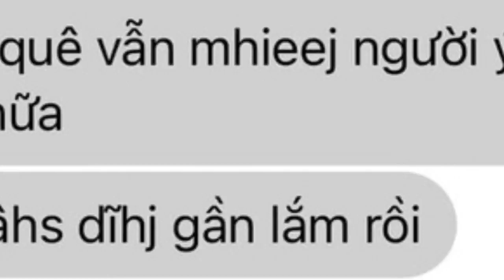Top 1 lý do tán crush mãi không đổ: Sai chính tả!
Chuyện yêu đương hiếm khi "nhìn phát yêu ngay" như trong phim ảnh mà còn phải qua 7749 bước cưa cẩm, tán tỉnh mới có thể thành đôi cùng người thương. Nhiều người từng thắc mắc sao mình trông "OK" trên mọi phương diện nhưng mãi không cưa đổ ai. Thế cuối cùng, vấn đề nằm ở đâu?
Mới đây, page Weibo Việt Nam đã đăng tải một topic mang tên "Các nguyên nhân khiến bạn tán tỉnh thất bại" với ví dụ minh họa cho top 1 là màn tán tỉnh  sai chính tả đi ngay vào lòng đất: "Em giậy nâu chưa ạ" (PV: Em dậy lâu chưa ạ).
Topic gây bão với đầy rẫy các "cảnh sát chính tả" bên trong (Nguồn Weibo)
Ngay lập tức hội gà mờ trong tình yêu lẫn hội bị cầm cưa đều xôn xao vào trải lòng.
- Cứ nghĩ như thế là dễ thương cơ.